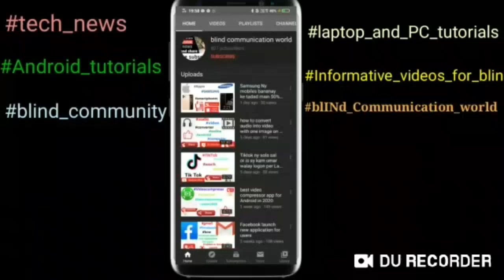Start bus service in Dubai without driver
Welcome to blind communication world! Assalamu Alaikum Wa Rahmatullahi Wa barakatuhu! Start bus service in Dubai without driver! Friends aaj ki is video mein Humne aapko us bus ke bare mein bataya hai jo Dubai Mein without driver Ke Chale gi!

Joine Telegram group blind communication world blind communication world WhatsApp and telegram group rules join whatsapp and telegram group contact number skype i-d arslanjutt405 mail i-d twitter i-d subscribe blind communication world and watch more videos